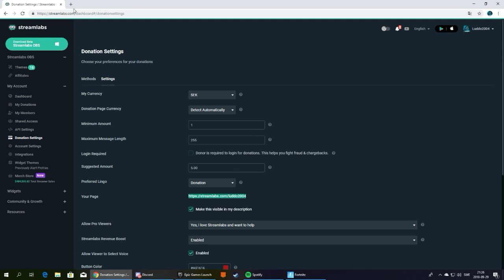Fortnite Duo W/Conchan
GPU: GeForce GTX 1060 6GB
CPU: Intel(R) Core(TM) i5-7600K CPU @ 3.80GHz
Minne: 16 GB RAM (15.93 GB RAM användbart)
Nuvarande upplösning: 1920 x 1080, 60Hz
Operativsystem: Microsoft Windows 10 Home